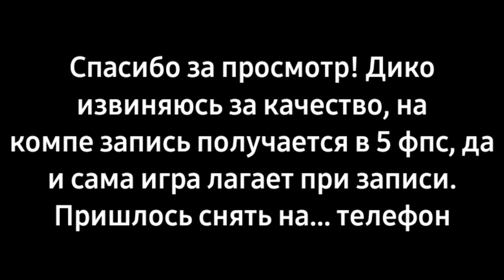САМАЯ ЭФФЕКТИВНАЯ ТРАПКА ДЛЯ ГРИФА! ReallyWorld